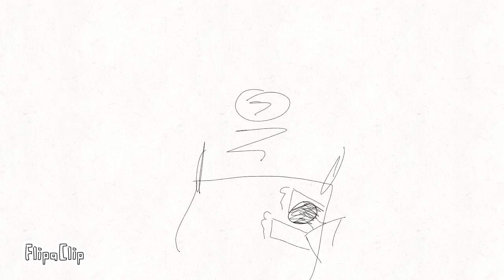I'm back with a suit vid plz read disc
So tomorrow I will try to make a new room tour . I moved out of my old shifty moldy house if it's not out to narrow then it will be out next Saturday